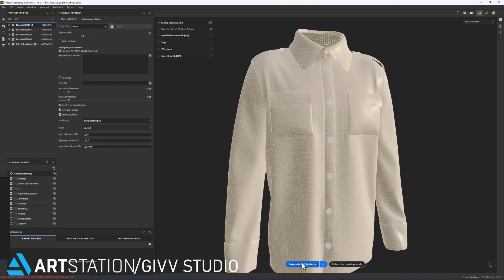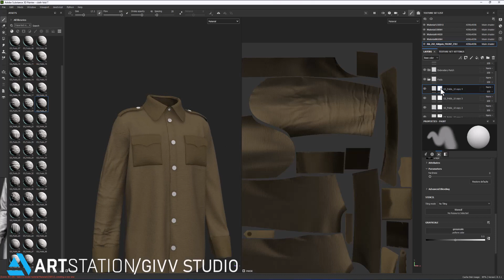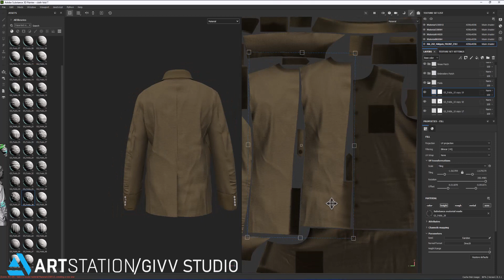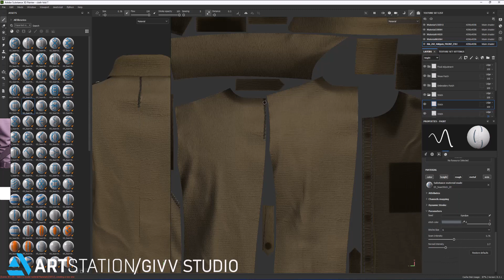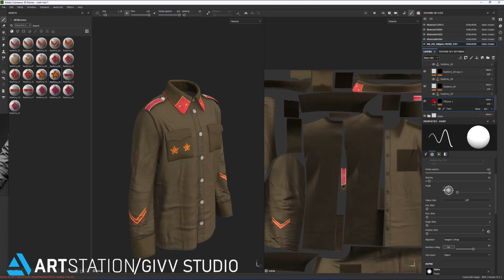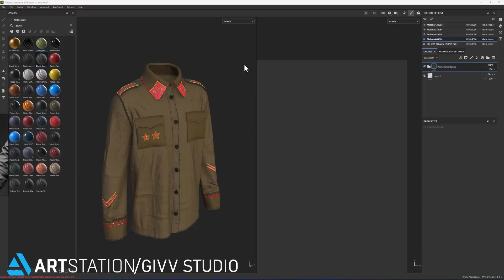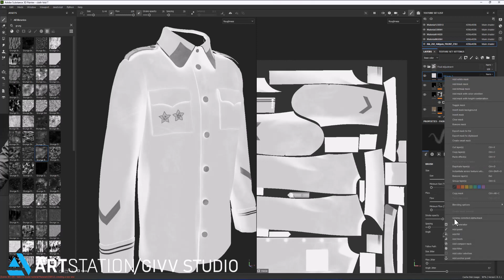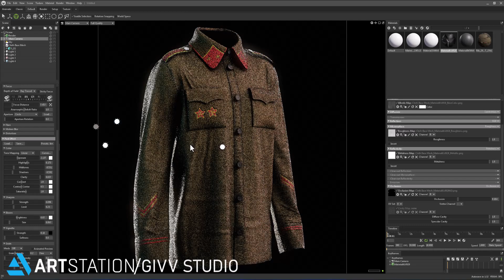Texturing a Garment in Substance Painter - Walkthrough For Beginner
in this video you we will texture a military garment in substance 3d painter together.
Video Chapters:
00:00 Import a Model and Baking
1:00 Making Fabric Material
4:08 Making Folds
15:56 Applying Seam and Stitch
22:33 Applying Military Patches
30:25 Adding Details to Buttons
33:20 Hand Painting and Adding Details
42:42 Exporting Textures
43:15 Rendering in Marmoset Toolbag